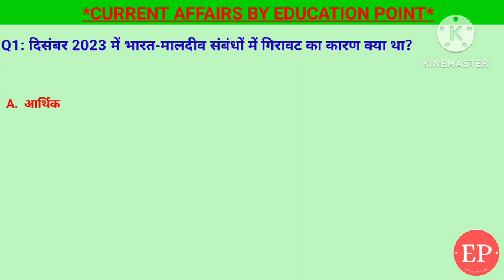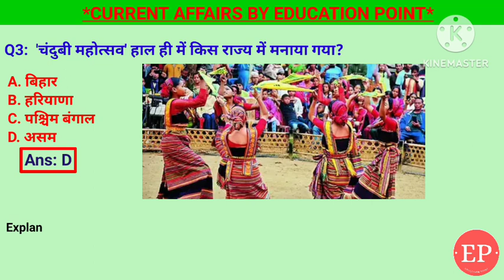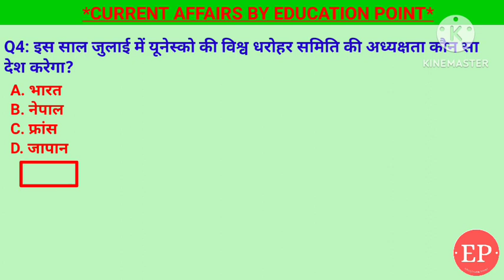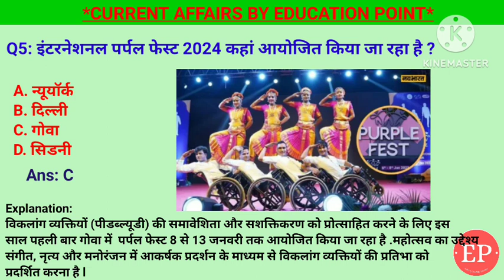10 January Current Affairs 2024 |भारत-मालदीव विवाद| चंदुबी महोत्सव | Current Affairs Hindi|Education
10 January Current Affairs Crack Exam 2024 | Crack Exam Current Affairs  Current Affairs | Daily Current Affairs
1. इंटरनेशनल पर्पल फेस्ट 2024 कहां आयोजित किया जा रहा है ?- गोवा
2. इस साल जुलाई में यूनेस्को की विश्व धरोहर समिति की अध्यक्षता कौन सा देश करेगा?- भारत
3. 'चंदुबी महोत्सव' हाल ही में किस राज्य में मनाया गया?-असम
4. बंगाल की खाड़ी में कृष्णा गोदावरी बेसिन डीप सी प्रोजेक्ट किसके द्वारा संचालित किया जा रहा है?- ONGC
5. दिसंबर 2023 में भारत-मालदीव संबंधों में गिरावट का कारण क्या था?- पीएम मोदी की लक्षद्वीप यात्रा
     के बारे में अपमानजनक टिप्पणी

10 January current affairs , 10 January current affairs , 10 January  current affairs next exam, next exam, 10 January current affairs, 10 January current affairs raja gupta current affairs, 10 January current affairs crazy gk tricks
10 January Current Affairs 2024 | SSC, NDA, NTPC, Railway, All Exam

10 January  current affairs next exam
10 January current affairs 2024 next exam
10 January 2024 next exam Current Affairs
10 minutes 20 current affairs
10 min 20 current affairs 2024
tet
gk trick
 channel
 latest news
 current gk
 medal
current
current issues
June month current affairs
 current affairs2024
sports tak
गायत्री मंत्र